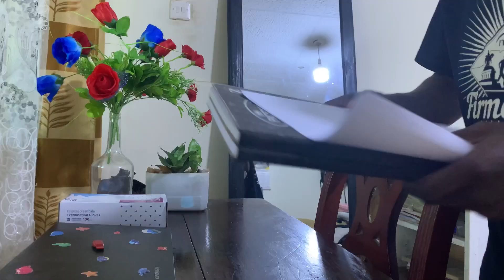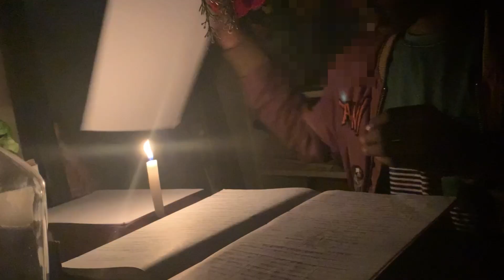LIVING DIARIES IN UGANDA| Ugandan boy 🇺🇬in a big city| science student 👨‍🎓 | living alone